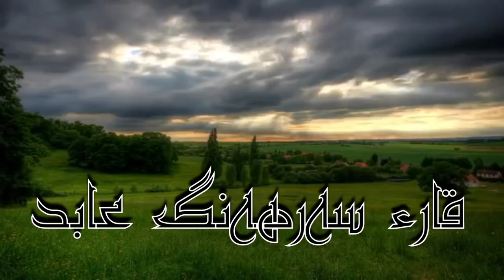ولا تحسبن الله غافلا عما يعمل الظالمون / بصوت القارئ سرهنك عابد الكردي